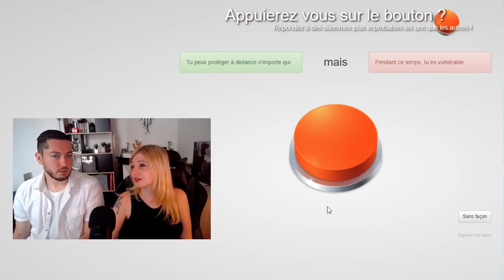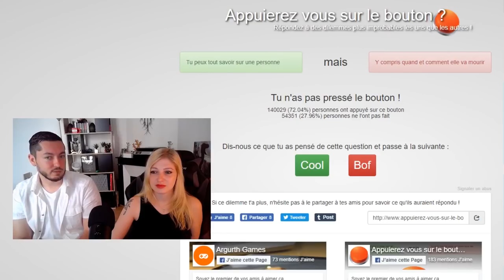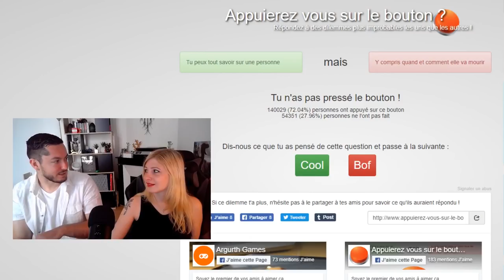QUI APPUIE SUR LE BOUTON ?